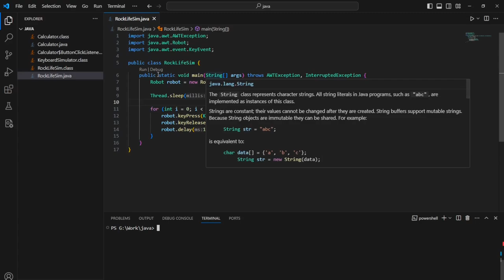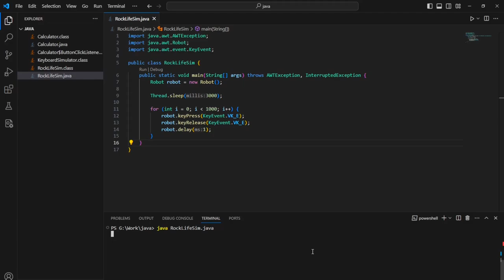$1,635,686 From GAMBLING YESSIR